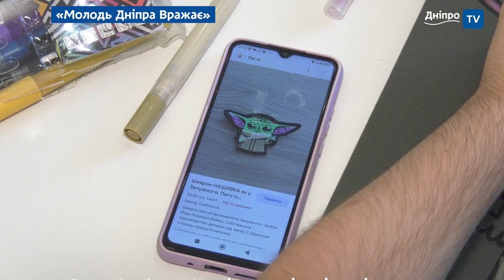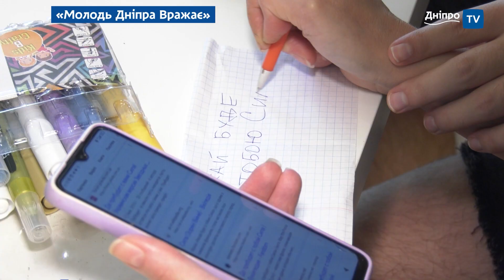У Дніпрі картинки хлопчика с аутизмом допомогли купити десятки бронижелетів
Костя Краснов — волонтер та учасник проекту «Молодь Дніпра Вражає». Хлопець з аутизмом зміг зібрати кошти, щоб забезпечити бронежилетами воїнів. Свою волонтерську діяльність Костя розпочав з пошуків бронежилета для його дядька, який перебував на позиціях на Донеччині. Щоб зібрати гроші, мати хлопця розмістила оголошення в соцмережах. Зараз його футболки  стали талісманами у наших захисників.